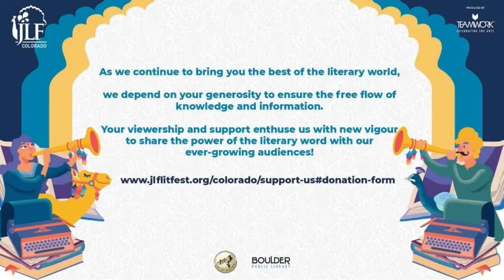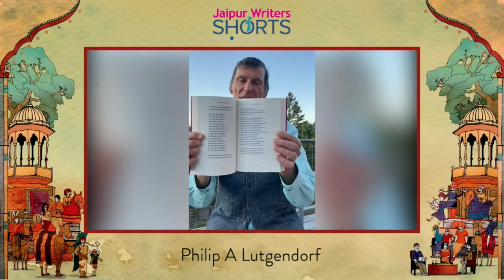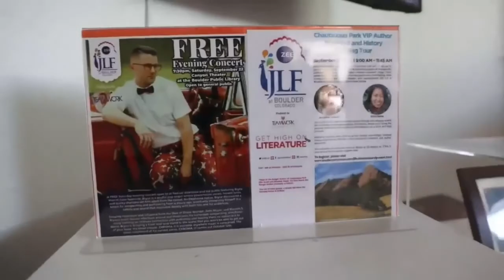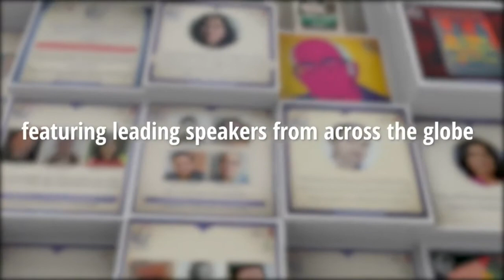Ahdaf Soueif, Gideon Levy and Raja Shehadeh with Manisha Ganguly on Unravelling The Middle East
A session on the torrid history and future of the Middle East. Gideon Levy has covered the
Israeli-occupation of West Bank and Gaza Strip for three decades, harrowing accounts of
which he collates in The Punishment of Gaza. He joins political commentator and author of
Cairo: My City, Our Revolution, Ahdaf Soueif, and lawyer Raja Shehadeh, founder of Al-
Haq and author of Where the Line Is Drawn: A Tale of Crossings, Friendships, and Fifty
Years of Occupation in Israel-Palestine. In conversation with BBC investigative journalist
Manisha Ganguly, prominent voices of the Middle Eastern conflict discuss the region’s
trajectory.

Ahdaf Soueif is the author of the bestselling novel The Map of Love. Her account of the
Egyptian revolution of 2011, Cairo: A City Transformed, came out in 2014. She is the
Founder and Chair of the Palestine Festival of Literature (PalFest) and a widely published
political and cultural commentator.

Gideon Levy is an Israeli journalist and author. Levy writes opinion pieces and a
weekly column for the newspaper Haaretz that often focus on the Israeli occupation of
the Palestinian territories. Levy has won prizes for his articles on human rights in the
Israeli-occupied territories. He is the author of The Punishment of Gaza.

Raja Shehadeh is the author of several acclaimed books including the Orwell Prize-winning
Palestinian Walks, as well as Strangers in the House, Occupation Diaries, Language of
War, Language of Peace, A Rift in time, Travels with my Ottoman Uncle and Where the
Line is Drawn. His most recent book Going Home A Walk Through Fifty Years of
Occupation,  won the Moore Prize 2020. He lives in Ramallah, Palestine.

Manisha Ganguly is an award-winning investigative journalist and documentary
filmmaker, specialising in using open-source techniques to expose human rights
abuses in conflict, primarily in the Middle East and North Africa. She is a Forbes
Under 30 Europe media honouree. Her investigations for the BBC have been
nominated for and won numerous international awards, including the Amnesty award,
and broadcast to an audience of over 300 million worldwide. She is also a political
economist, working on a funded PhD that studies the impact of open-source
intelligence on investigative journalism at the Communication and Media Research
Institute in London. Follow her on Twitter @manisha_bot.